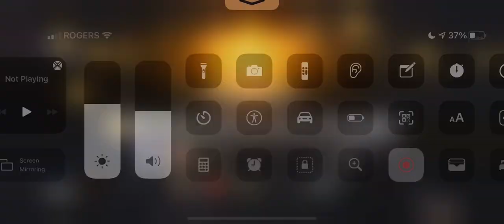[{(CoD Mobile | Hackney Yard #5)}] Easy Start here